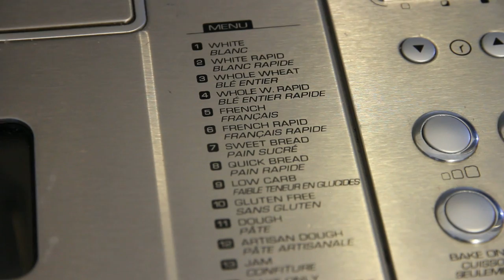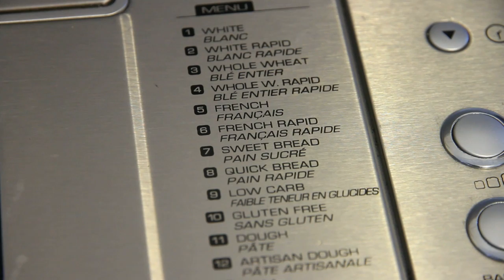ФРАНЦУЗСКИЙ КЛАССИЧЕСКИЙ ХЛЕБ В ХЛЕБОПЕЧКЕ ( CLASSIC FRENCH BREAD IN BREAD MAKER)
Предлагаю Вашему вниманию французский классический хлеб в хлебопечке.Если у Вас есть хлебопечка,то даже не разумывайте и пеките этот вкуснейший классический вариант французского хлеба. Хлеб сильно не крошится и отлично подойдёт для бутербродов.Очень нежный мякиш и обладенная корочка :)

Рецепт:
Для хлеба весом в 1 1\2 паунда (681 г)

500 г муки
1 ст.л. сахара
1 1\4 ч.л. соли
1 1\2 ч.л. дрожжей для хлебопечки
1 1\4 чашки тёплой воды ( 300 мл)

1 1\4 cups water( 80-90F)
1 tbsp.sugar
1 1\4 tsp.salt
3 2\3 cups flour
1 1\2tsp. bread machine yeast

Готовьте с хорошим настроением и у Вас обязательно всё получится! :)